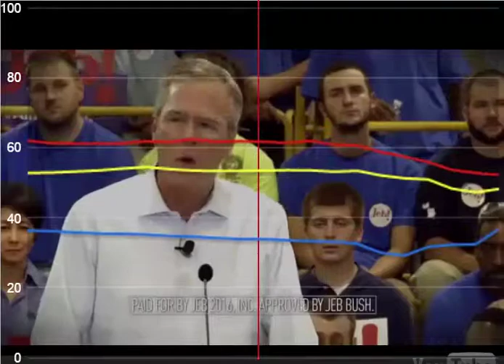Jeb Bush, Jobs